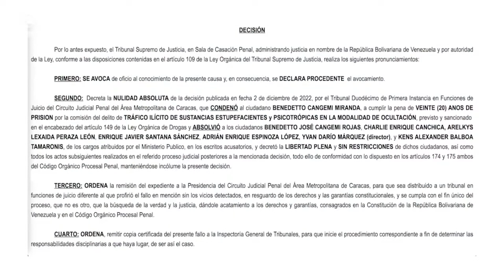Droga en Maiquetía: ¿Por qué dos militares no fueron procesados?